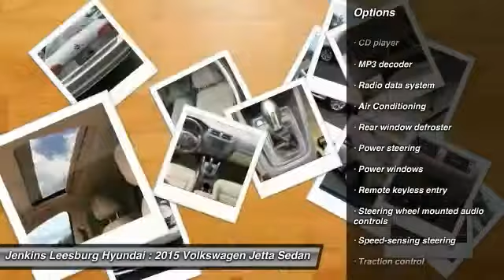2015 Volkswagen Jetta Sedan Leesburg Florida L18349A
2015 Volkswagen Jetta Sedan 1.8T SE

140 POINT SAFETY INSPECTION!, CARFAX 1 OWNER!, And LOCAL TRADE!. ABS brakes, Alloy wheels, Electronic Stability Control, Heated door mirrors, Heated front seats, Illuminated entry, Low tire pressure warning, Power Sunroof, Remote keyless entry, Steering wheel mounted audio controls, Traction control, and V-Tex Leatherette Seat Trim. This 2015 Jetta is for Volkswagen lovers looking everywhere for the peace of mind that comes with a Jenkins Hyundai VW of Leesburg maintained car. It will take you where you need to go every time...all you have to do is steer!